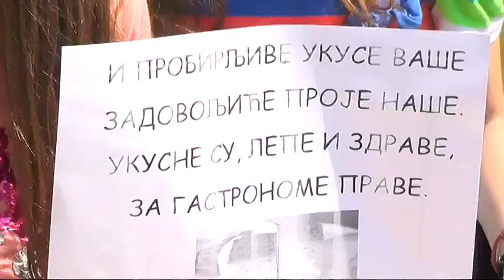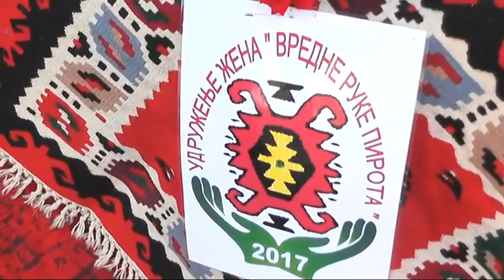ORGANIZOVANA GASTRO TURISTIČKA MANIFESTACIJA DAN PROJE U CRVENOJ RECI 21052018